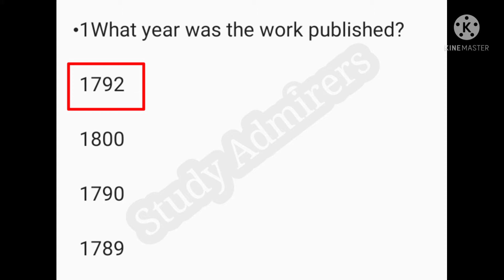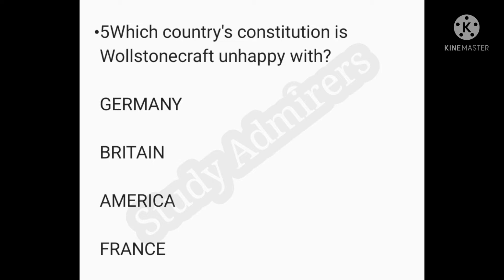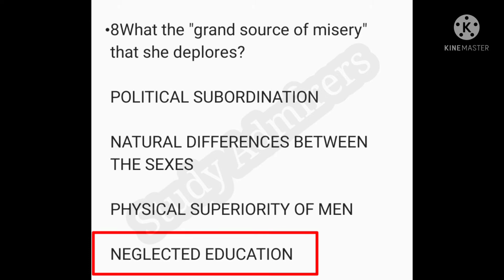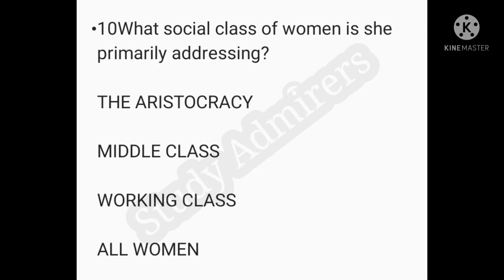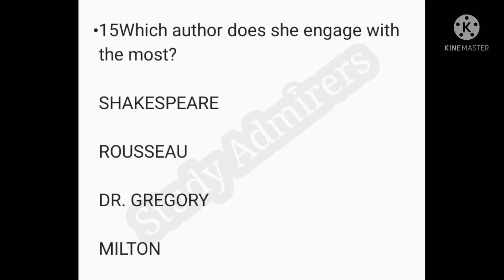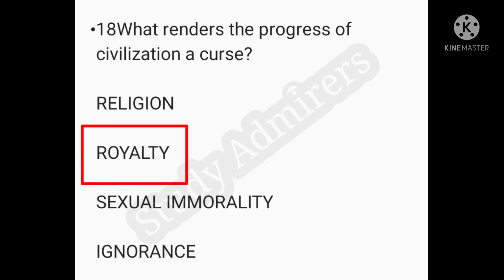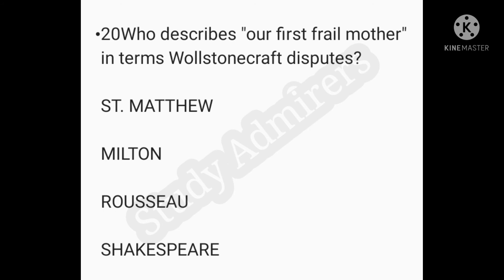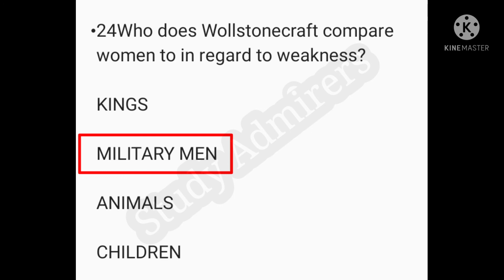Part 1 | MCQs A Vindication of the rights of women mary wollstonecraft@studyadmirers